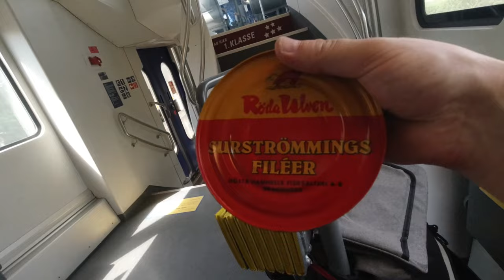9,5 h Bahnfahrt + erstes Treffen mit @RamsesDerDikke | Hildburghausen Vlog (Tag 1/6)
Hildburghausen Daily Vlog Videoserie Tag 1 von 6: An dem Tag lief ich ca. 4,5 km zu Fuß von mir zu Hause (Bremen Hastedt) bis zum Hauptbahnhof und bin zu Beginn mit der Bahn nach Hamburg-Harburg gefahren, um Flatti abzuholen. Gemeinsam fuhren wir dann über die Umsteig-Haltestellen Hannover, Göttingen, Eichenberg, Neudietendorf, Grimmenthal und kamen anschließend zum Zielort Hildburghausen an. Für mich dauerte die Bahnfahrt rund 9,5 h. In HiBu angekommen trafen wir uns mit Ramses und kurz darauf ebenfalls mit Mans Haulwurf. Anschließend haben wir gemeinsam bei Ramses zu Hause auf meinen 29. Geburtstag angestoßen.

Tag 1: 9,5 h Bahnfahrt + erstes Treffen mit Ramses Der Dikke
Tag 2: An meinem 29. Geburtstag unter der Brücke schlafen
Tag 3: Flussüberquerung mit Biwak an der Werra
Tag 4: Wanderung + verlassene Bau-Firma erkunden [Lost Place]
Tag 5: Chillen im Schlosspark
Tag 6: 8 h Bahnfahrt nach Hause

Fanpost Adresse (für Fanpakete):
Andreas T.
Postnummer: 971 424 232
Packstation 187